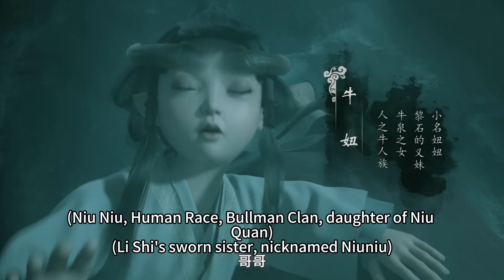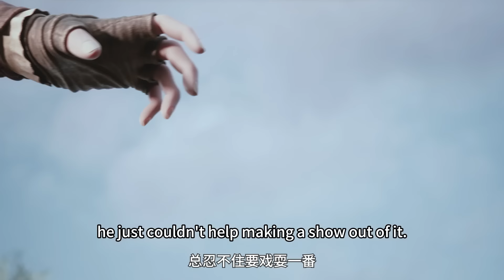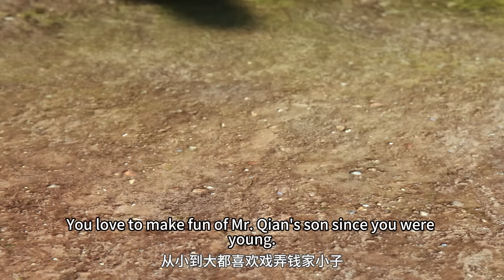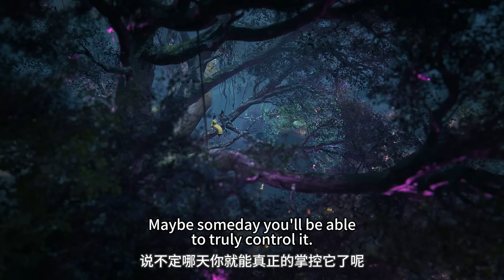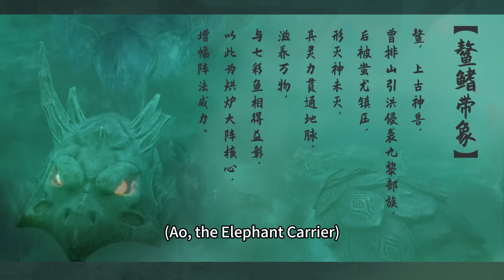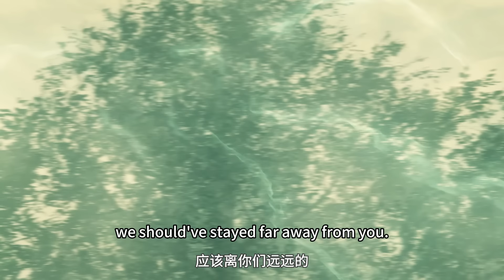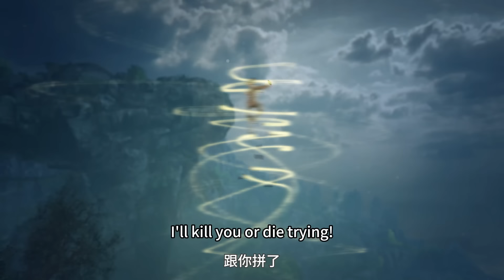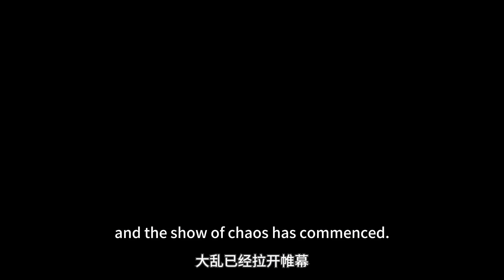【ENGSUB】石头哥跨越生死边界，镇压万恶之妖！《兵主奇魂》黎石特辑【玄幻 | 战斗 | 热血 | Made By Bilibili】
简介：【ENGSUB】石头哥跨越生死边界，镇压万恶之妖！《兵主奇魂》黎石特辑【玄幻 | 战斗 | 热血 | Made By Bilibili】
黎石出生之时天降异象，成为兵主残魂的宿主，从而被天下宗门追杀。黎石的父母为了黎石的安全诱敌而去，袁辰阳则带着黎石边逃边躲，最后在临海城落脚，以渔民的身份隐藏下来。
黎石为了寻找父母，决心通过临海城五年一度的遴选进入宗门，而妖族犼门的阵法大师白相，在犼祖阵法的基础上模拟兵主的神通，研制出一种可以吸收生灵灵气的邪恶阵法，欲将山海万族皆变成妖族血食，嬴勾助其试阵，一场阴谋笼罩在了临海城的上空，蓄势待发。